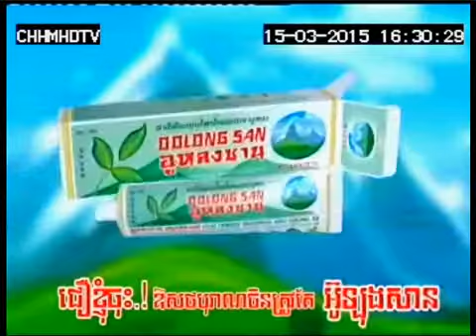Oolong San Toothpaste Chea Somsang 30sec 15 03 15 HM